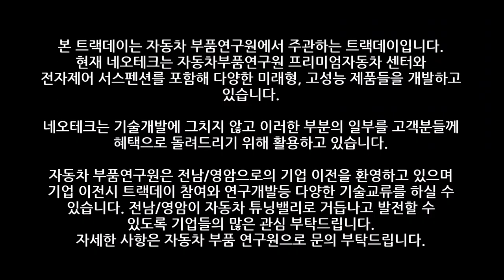3만원으로 7시간 서킷 무제한 즐기기 (최소 100랩 가능) (정보수정 재업로드)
3만원으로 7시간동안 오픈게이트로 서킷을 경험할 수 있는 방법?
네오테크 펜타존의 커스텀 세팅 옵션만 있다면 가능합니다.
(추가)
네오테크는 자동차 부품연구원과의 개발 협업을 통해 트랙데이에 참여하고 있습니다. 부품 개발을 위한 트랙데이를 고객분들께 혜택을 전해드리고자 커스텀 서비스를 함께 운영중에 있습니다.